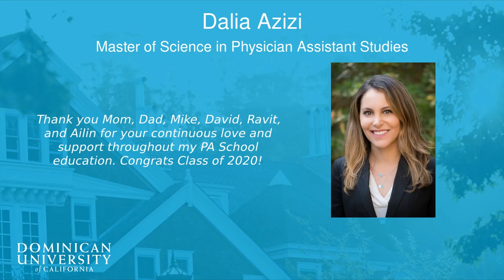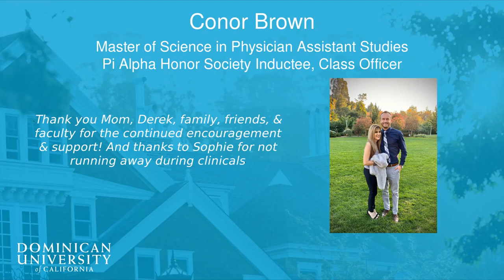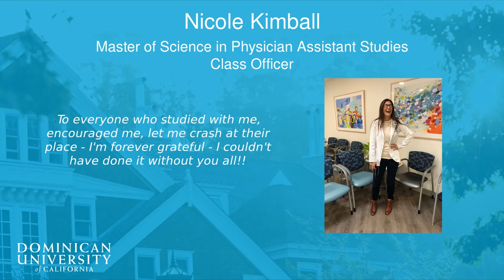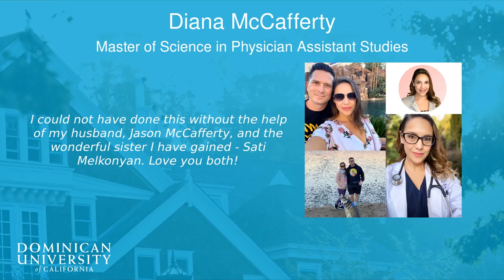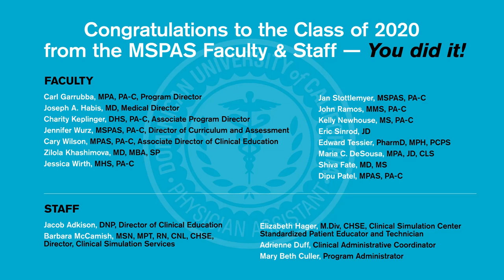Dominican University of California - Virtual Celebration